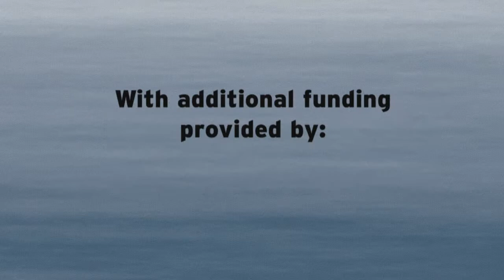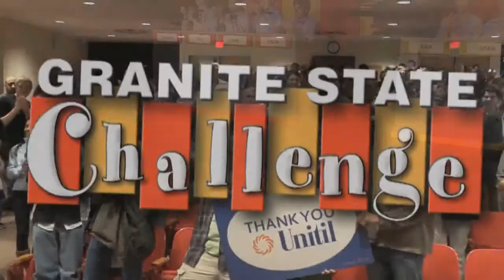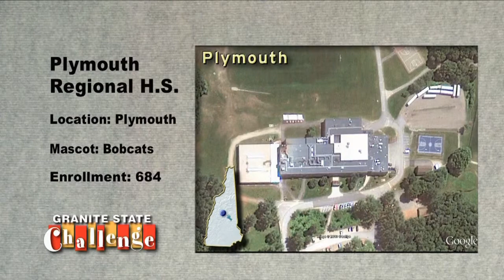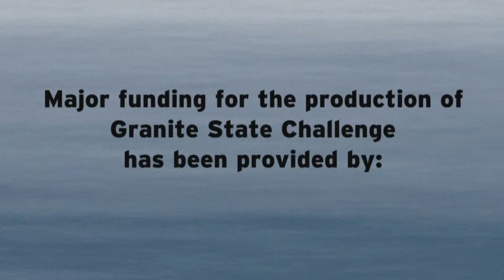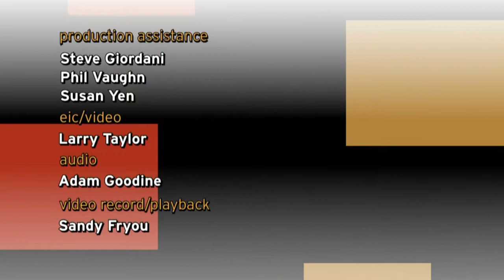Plymouth Regional High School Vs. Hanover High School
The Plymouth Regional High School edged out Hanover High School by a score of 250 to 235. Plymouth trailed by 75 points heading into the final round, but closed the gap when Hanover lost points due to incorrect answers.